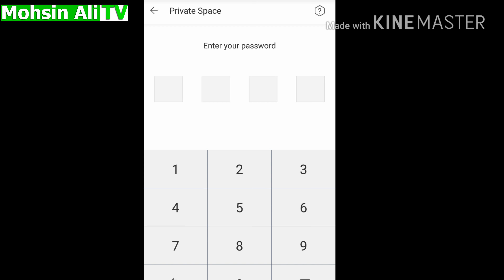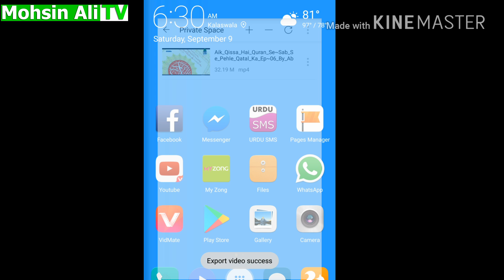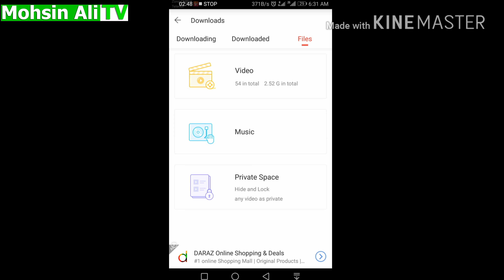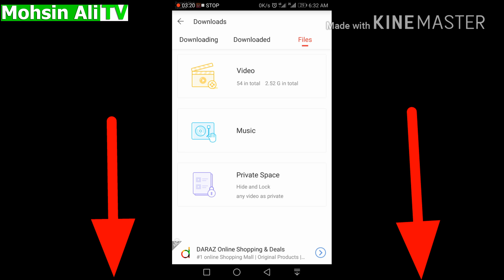Vidmate Secret Settings: How to Hide Videos Like a Pro | Tips You Never Knew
In this video I'm going to show you Secret settings of Vidmate_That you maybe never know.

 Vidmate is best known application currently used for downloading videos and songs from online services like Vimeo, Dailymotion, , Instagram, Vine, Soundcloud, Metacafe, and many other services. You may download HD videos from a lot of sources with Vidmate.

⏩Zong 4g vs Telenor 4g, Internet speed comparison in a small village in Urdu And Hindi 2017

►____//Social Links\\_____►

►____///Thanks\\____►